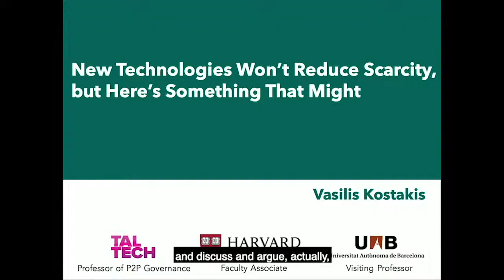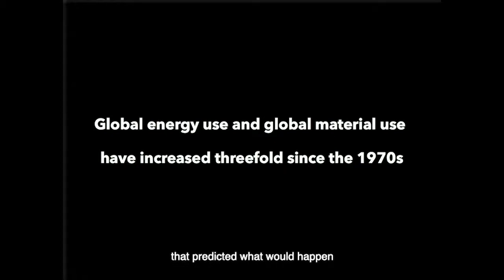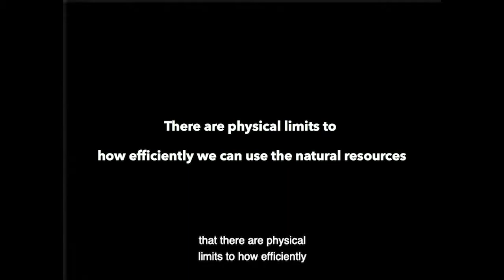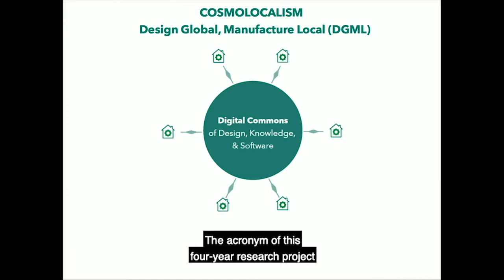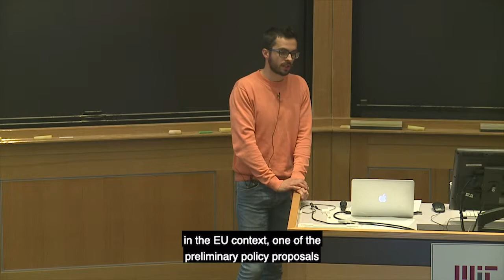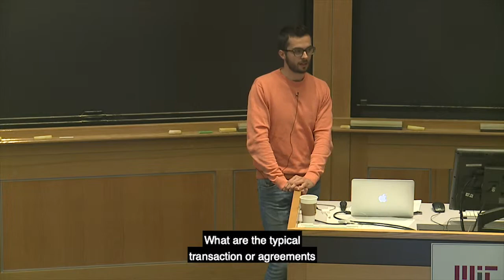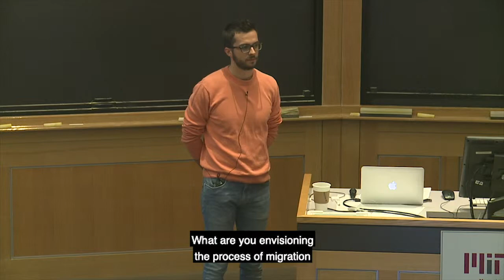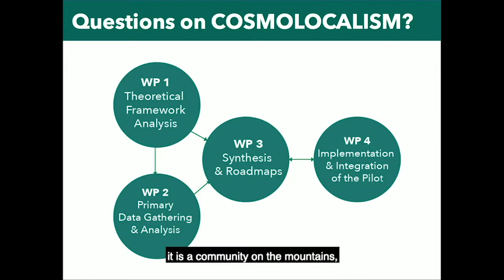xTalk Nov 5, 2018: New Technologies Won't Reduce Scarcity but Here's Something That Might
Vasilis Kostakis speaking.